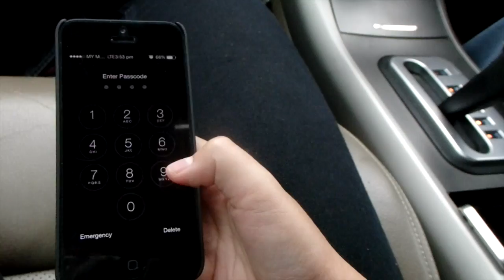It's NEVER BORING WITH THEM.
Just what we do after practices.
Song: Gold Fields- Dark Again, Footloose- Glee, Drop That Nae Nae- Weare Toonz